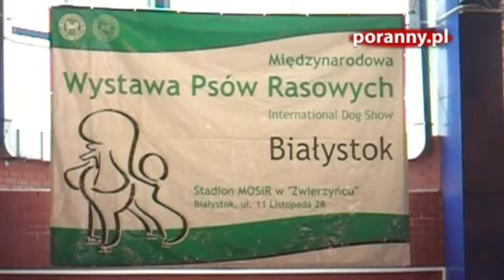Międzynarodowa wystawa psów rasowych Białystok 2010